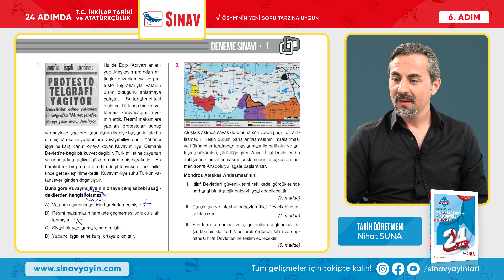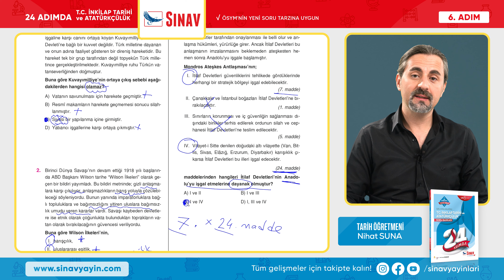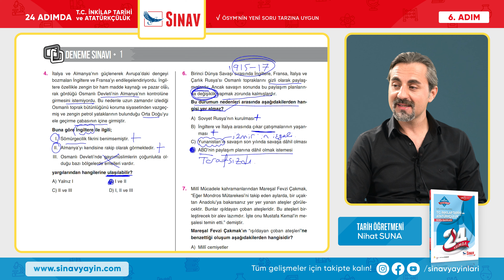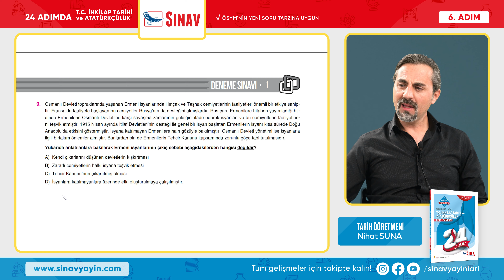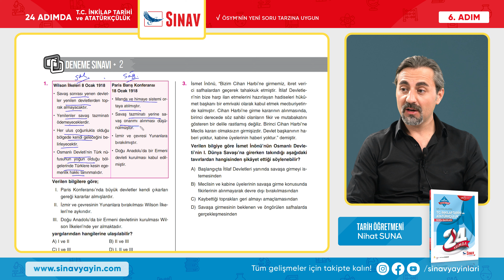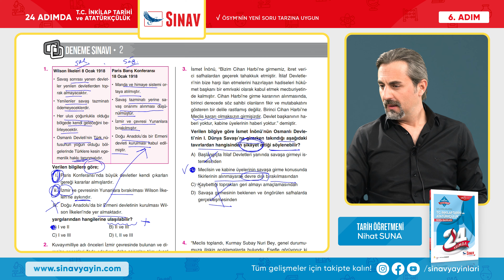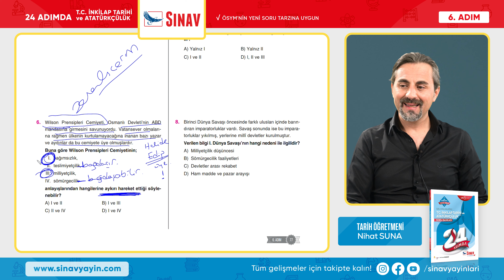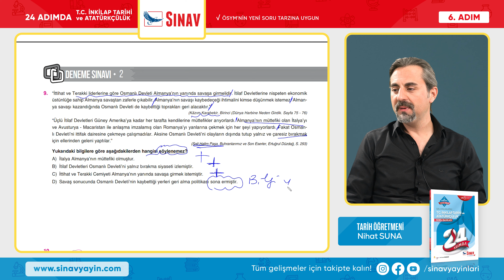I. Dünya Savaşı Sona Ermesi ve Osmanlı Devleti I LGS T.C. İnk. Tar. Atatürkçülük I 6. Adm I 3. Blm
Sınav Yayınları 24 Adımda LGS T.C. İnkılap Tarihi ve Atatürkçülük 6. Adım 3. Bölüm "I. DÜNYA SAVAŞI'NIN SONA ERMESİ VE OSMANLI DEVLETİ"